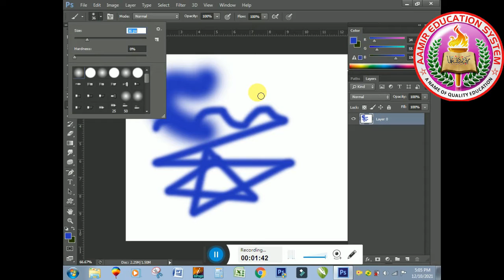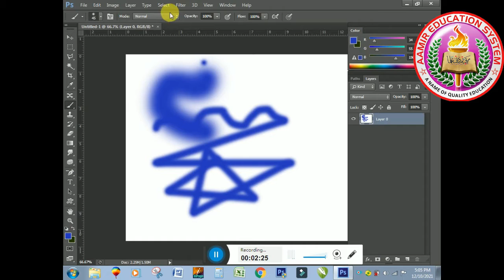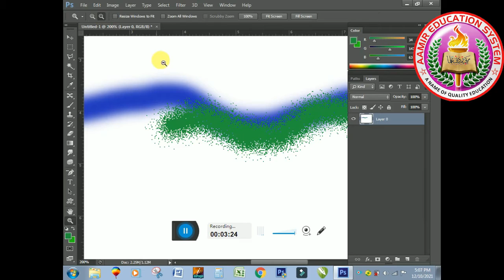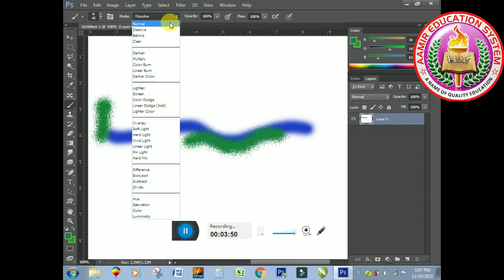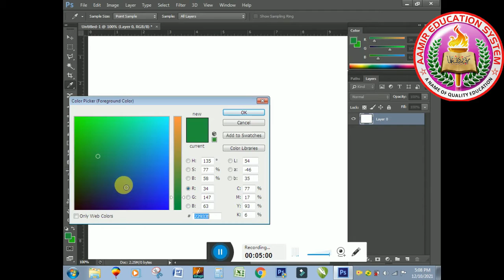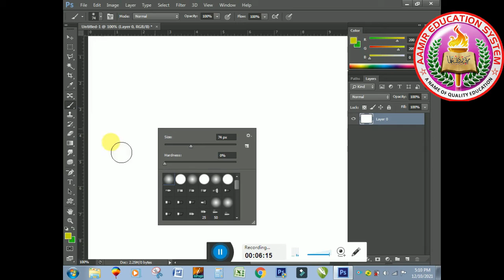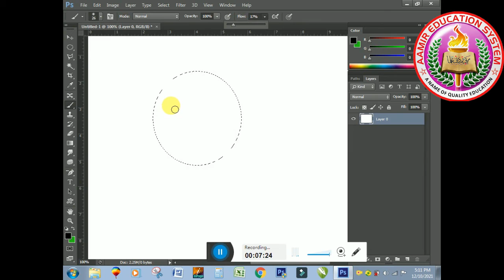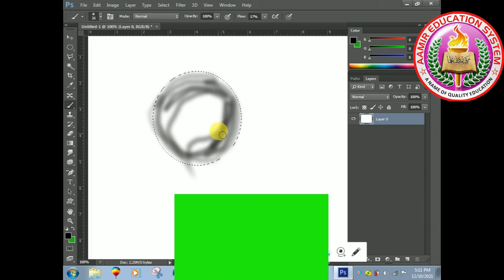Adobe Photoshop CS6 Instructional exercise in urdu lesson 8 | Brush device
Note: These are the student's Lectures who learnt from us and now serving.
In this video you will learn how to use Brush Tool in Photoshop